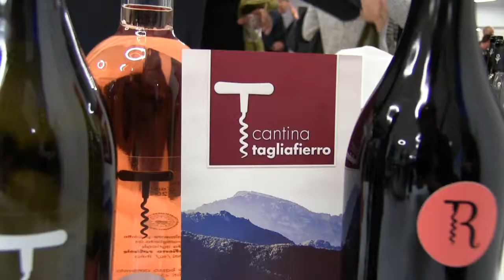Alla scoperta delle cantine: Tagliafierro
VIII edizione del Meeting del vino campano svolta a Castellammare di Stabia (Na)

L'intervista a Raffaele Tagliafierro, titolare della cantina Tagliafierro